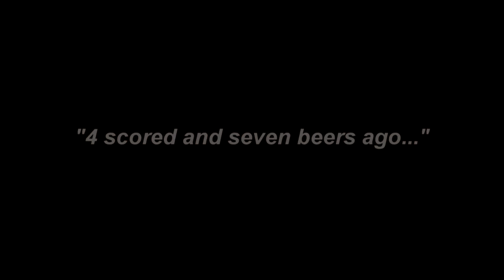Lincoln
2012/13 Steve Pascoe Medal Count